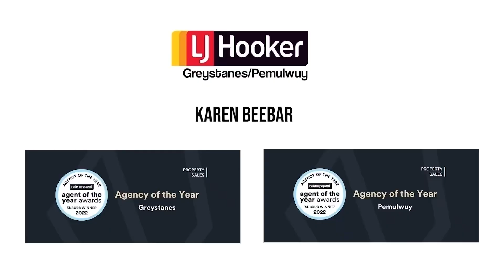￼15 Brewer Crescent South Wentworthville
Check out Karen’s latest property video at 15 Brewer Crescent South Wentworthville